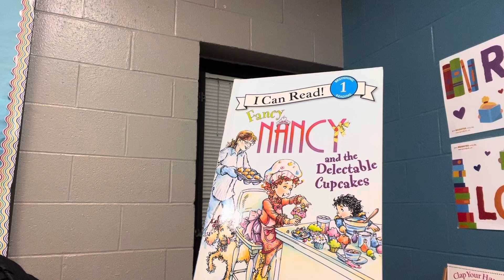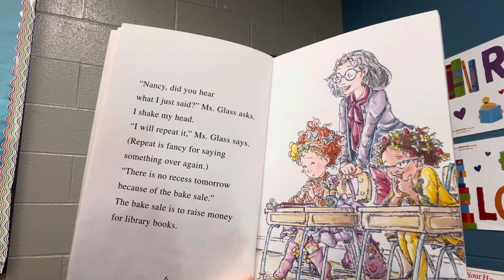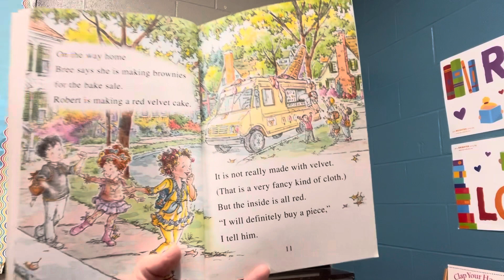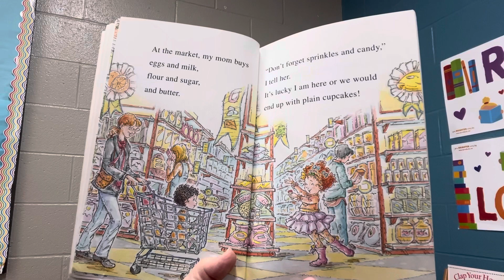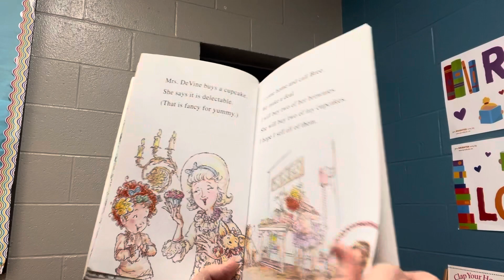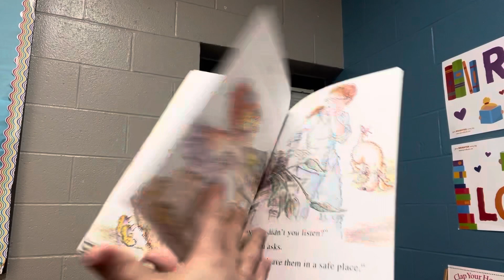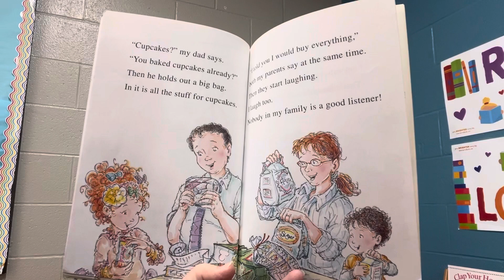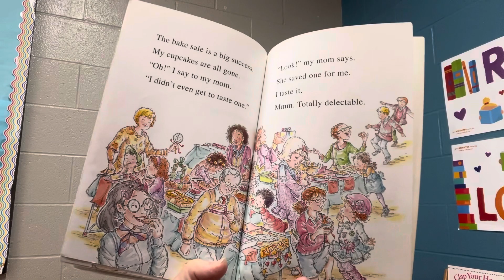Fancy Nancy and the Delectable Cupcakes